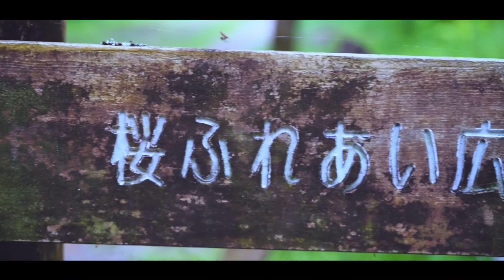CẮM TRẠI Ở TAKEDAO JAPAN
ĐI BỘ DỌC THEO TUYẾN ĐƯỜNG SẮT BỊ BỎ HOANG

Chuyến cuốc bộ độc đáo trên con đường bằng phẳng xuyên qua những đường hầm dài và tối này sẽ cho bạn những trải nghiệm độc nhất nếu muốn tạm lánh xa thành phố osaka với những mối nguy hiểm dịch bệnh corona.
Tuyến đường sắt này từng là một phần trong tuyến Fukuchiyama, nhưng nay đã bị bỏ không khi người ta di dời lộ trình tàu. Hành trình hơn 8km này khá bằng phẳng, bạn sẽ phải đi qua những đường hầm tối (cần dùng tới đèn pin), và còn phải đi qua một cây cầu bỏ hoang (đừng lo vì cây cầu này khá chắc chắn).
Bạn sẽ được chiêm ngưỡng cảnh thung lũng và rừng núi đẹp mê hồn, đây là nơi sẽ cho ra đời những bức ảnh tuyệt đẹp. Tuyến đường này nối giữa Namaze và Takedao ở hẻm Mukogawa, bạn có thể khởi hành từ cả Namaze hoặc Takedao, nhưng hãy nhớ ở Takedao có suối nước nóng, rất thích hợp để ngâm mình sau một chuyến cuốc bộ.
2 bên bờ sông, bạn có thễ mang theo lều cắm trại và thịt nướng.
ga gần nhất Takedao Station
THẬT THÚ VỊ PHẢI KHÔNG NÀO!